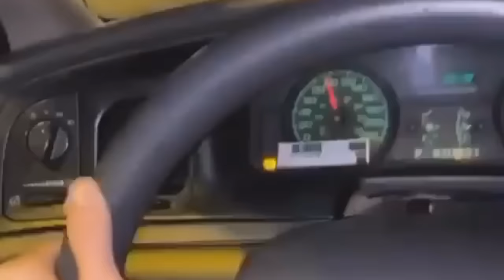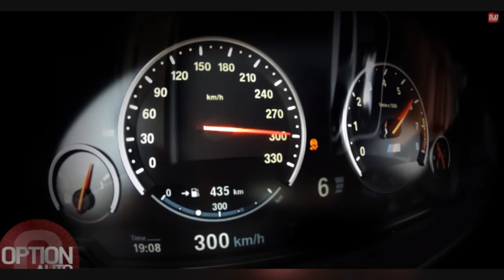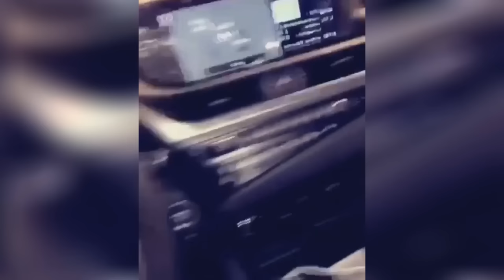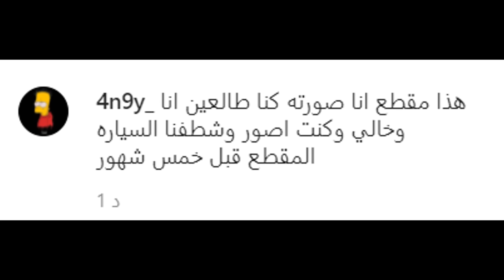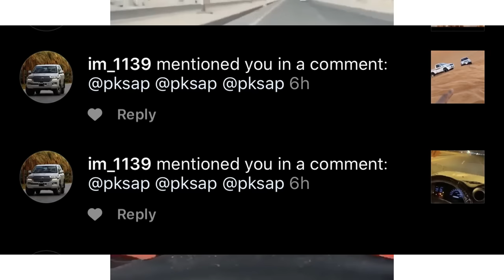💈مقاطع بالسعودية ' لو لم يتم تصويرها مستحيل نصدقها 💔